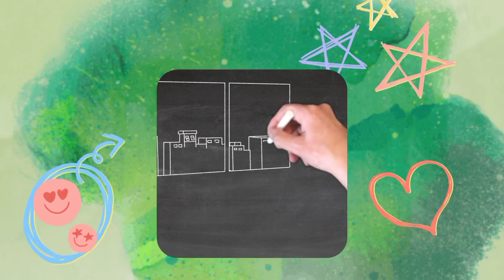Color In TRAIN- T For TRAIN - Coloring Tutorial For Kids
coloring pepper
coloring
colouring
coloring pages pepper
snow white
turning red
happy color
color by number
adult coloring books
coloring book
red bell pepper
coloring sheets
rainbow color
coloring page
drawing with colour
coloring games
unicorn coloring page
colouring in
color me
orange drawing
black colours
what colour
rainbow coloring page
online coloring
3 primary colors
among us coloring page
unicorn coloring
paw patrol coloring
among us coloring
color planet
color by number online